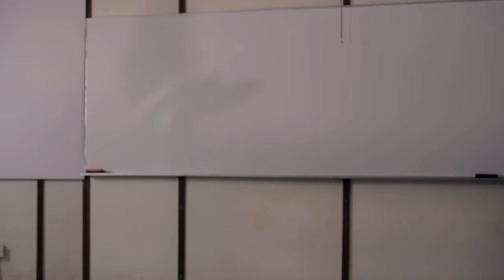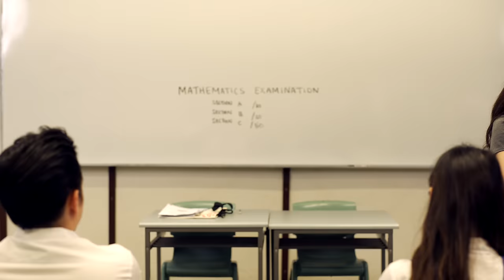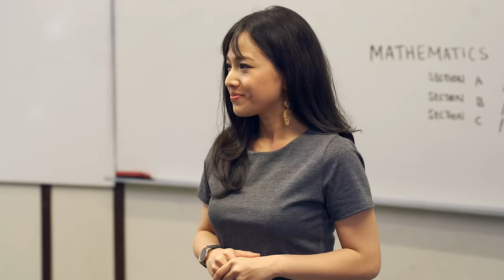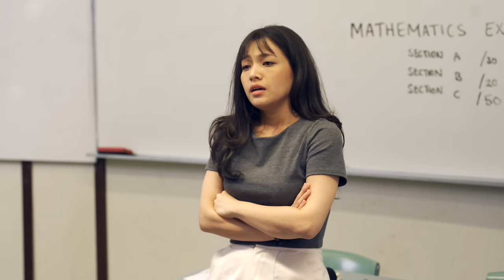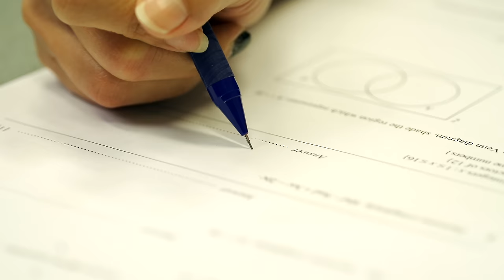13 Types of Students on Exam Day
It's that time of the year again. How will everyone do for this year's exam? [Titan Academy Ep.13]